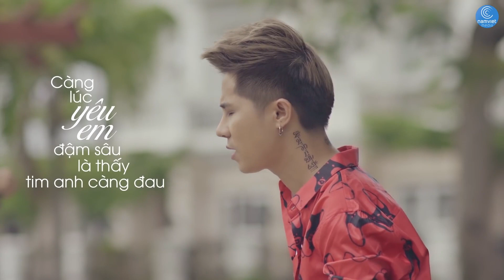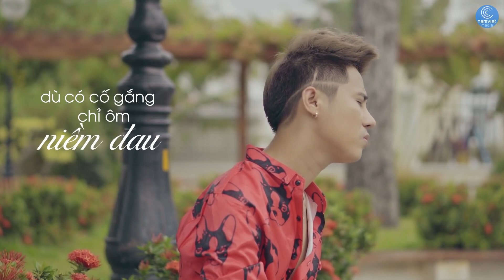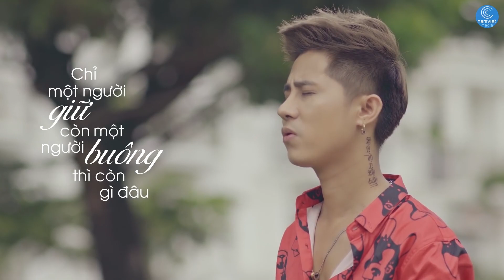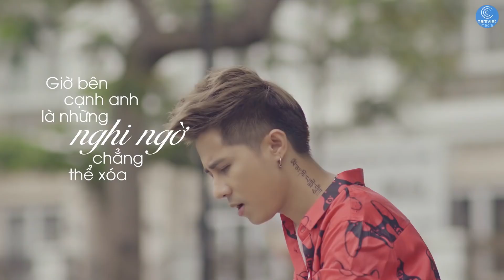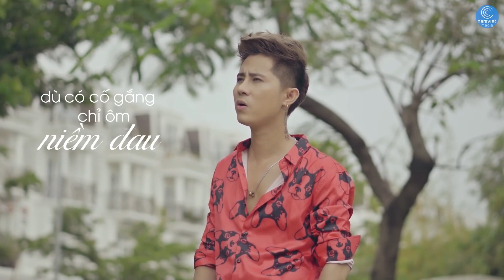Yêu Thật Tâm - Vương Bảo Nam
♫ Copyright by NamViet Official ☞ Do not Reup